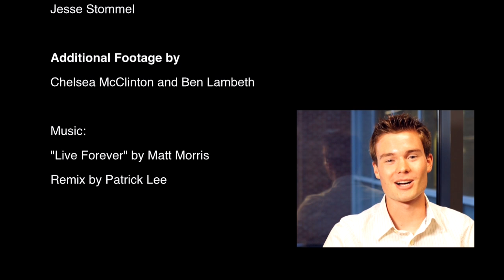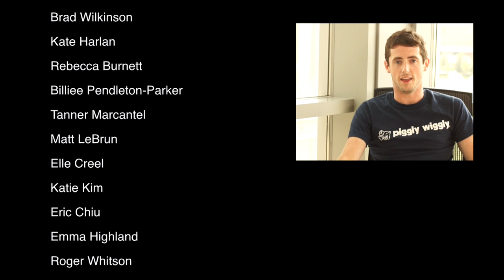Georgia Tech It Gets Better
Produced and Directed by Julie Champion and Jesse Stommel.
Edited by Jesse Stommel.

We were inspired to work on this project after seeing the wonderful video produced recently at NC State Like the NC State video, our "It Gets Better" features personal interviews in recognizable campus locations with a diversity of participants, including students, faculty, staff, administration, and alumni of varying sexualities and backgrounds.  The video offers a broad picture of LGBTQ life at GA Tech, highlighting the many challenges, as well as the rapidly growing inclusivity on campus.